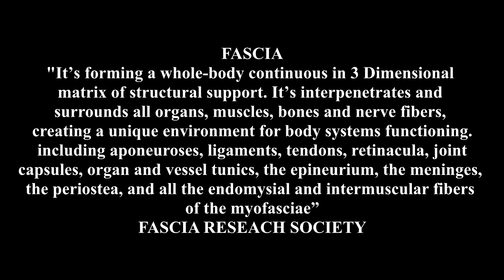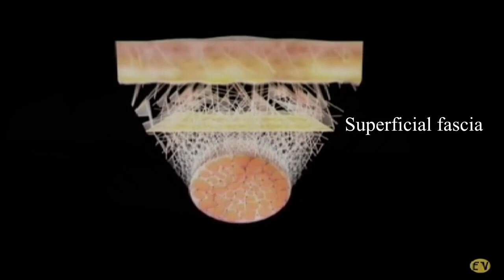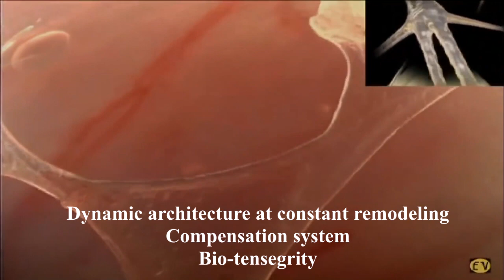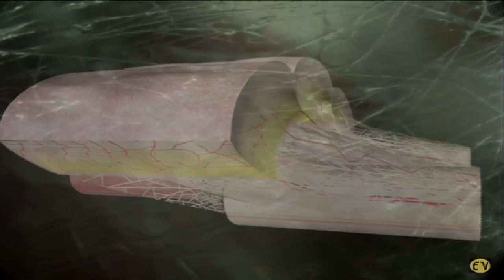Fascia: Music in our body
Fascia: "It’s forming a whole-body continuous in 3 Dimensional matrix of structural support. It’s interpenetrates and surrounds all organs, muscles, bones and nerve fibers, creating a unique environment for body systems functioning. including aponeuroses, ligaments, tendons, retinacula, joint capsules, organ and vessel tunics, the epineurium, the meninges, the periostea, and all the endomysial and intermuscular fibers of the myofasciae”
Fascia Research Society